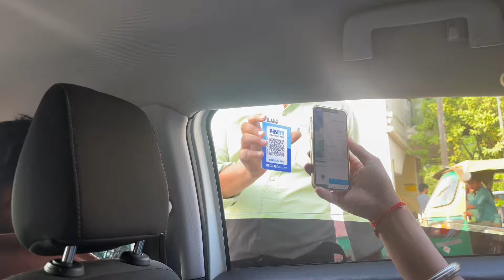Illuminati kya Hai ? 😂 | A day With Anup Adhana | Dhruv Bhati